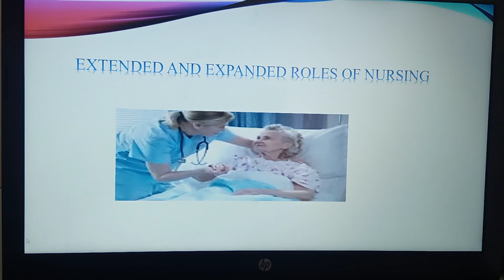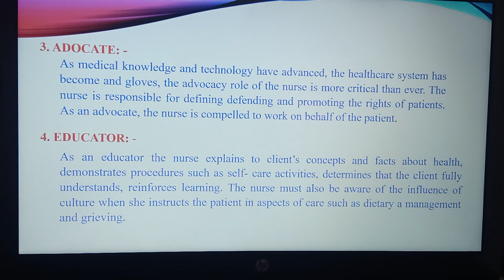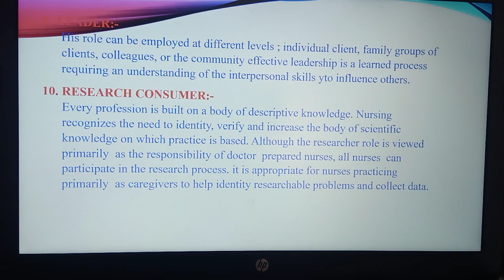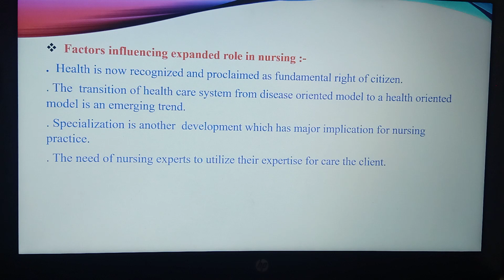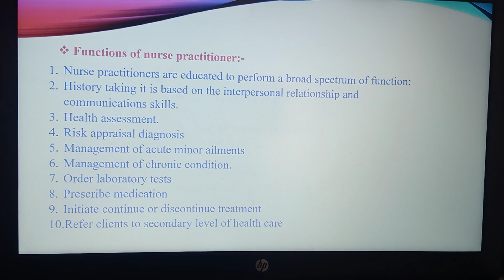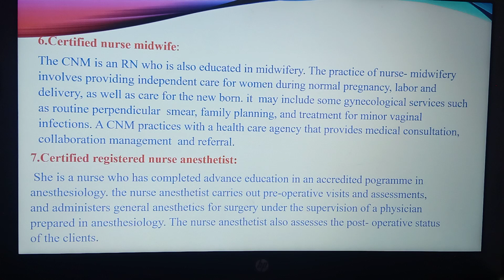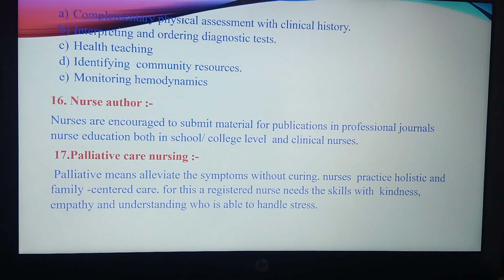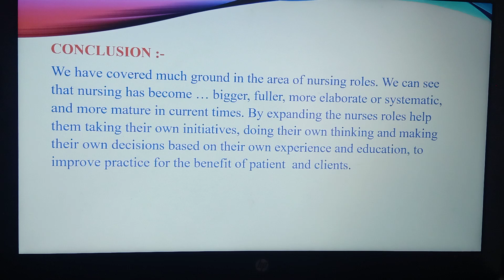21 May 2020